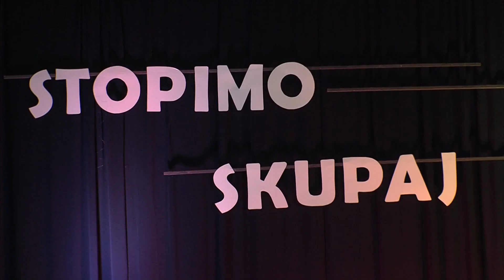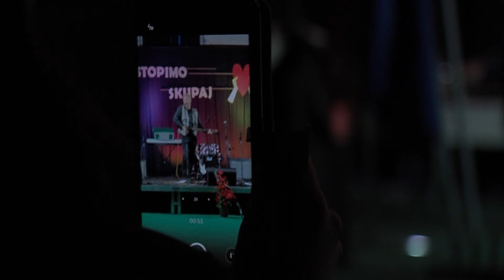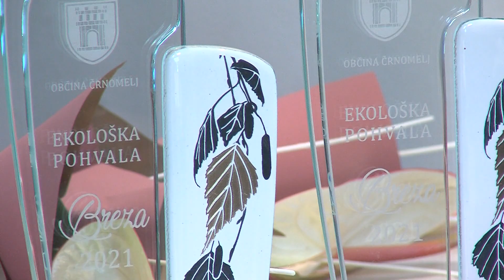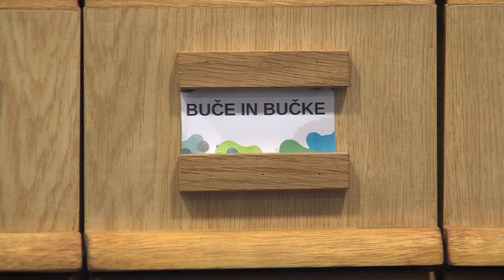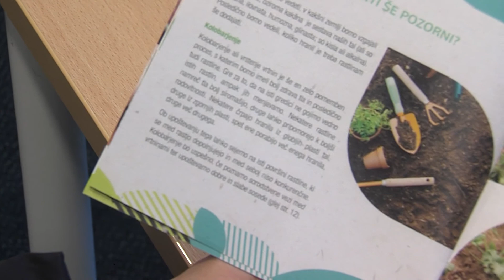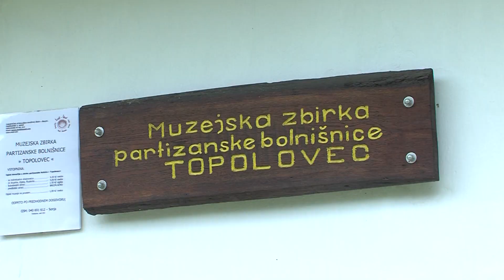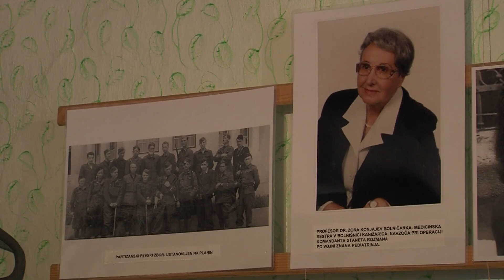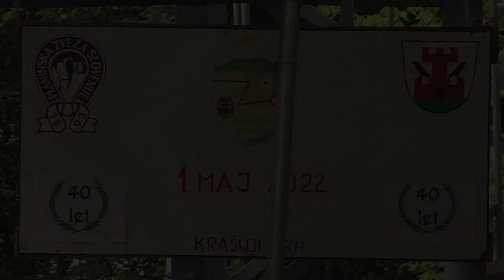Belokranjski obzornik, 12. maj 2022